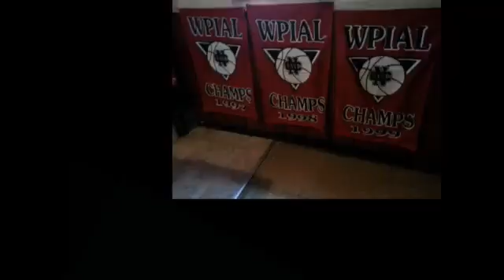NCTV45 CEDARS SPORTS CORNER REPORT MONDAY FEBRUARY 21 2022 WITH ANGELO PERROTTA